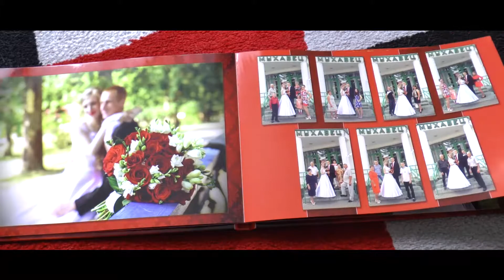г Пружаны. Свадебная фотокнига Александра и Ольги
Свадебная фотокнига Александра и Ольги.
Размер 20х30 (в развороте 20х60 см)
Один из вариантов оформления свадебной книги, как замечательного способа сохранить Ваши воспоминания яркими и запоминающимися.

Свадебная фотокнига - это самый модный и современный способ хранения Ваших фотографий.

Копии свадебной фотокниги, будут всегда замечательным подарком для родителей молодожёнов.
Порадуйте своих близких приятными воспоминаниями.
Изготовление свадебных фотокниг из Ваших фото.
Изготовление фотокниг на разные темы: свадьба, день рождения, юбилей, фотосессия, выпускные школы и сады.
Свадьба Пружаны, Ружаны, Берёза, Кобрин, Ивацевичи, Брест.
Фото-видеосъёмка г.Пружаны
videograf Сергей Ковальчук